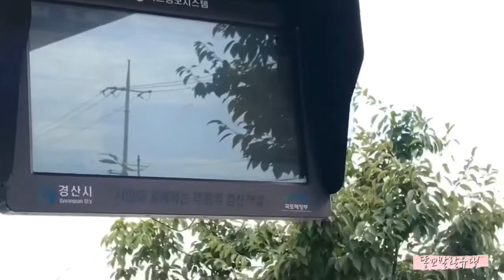똥꼬발랄한일상✨)Ep3. 동성로 나들이:)